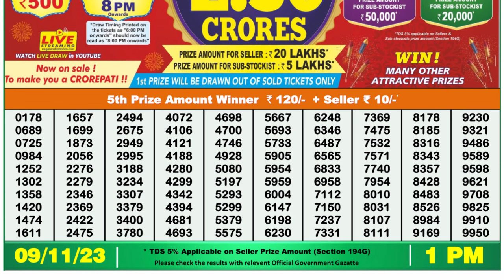🔴Dear Lottery Sambad Live 1pm today 09.11.23 Nagaland State Lottery Result